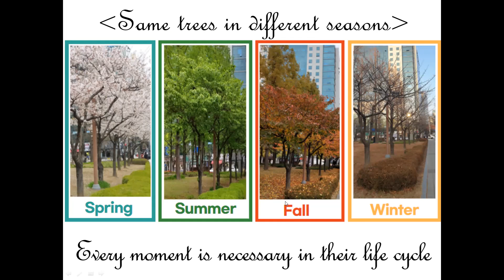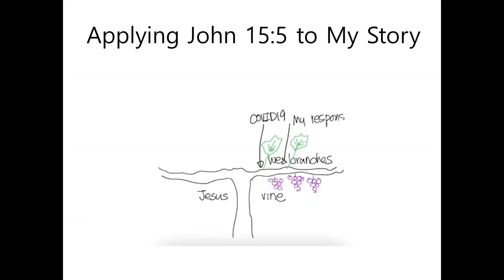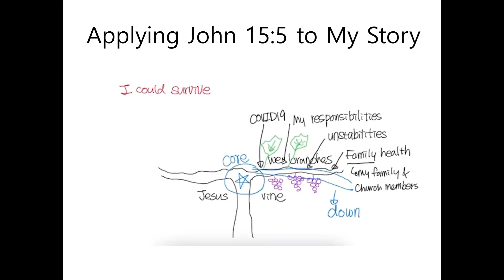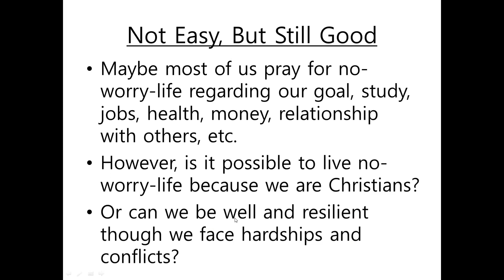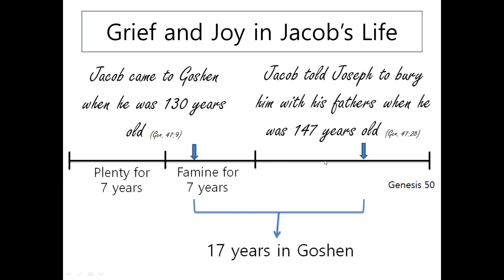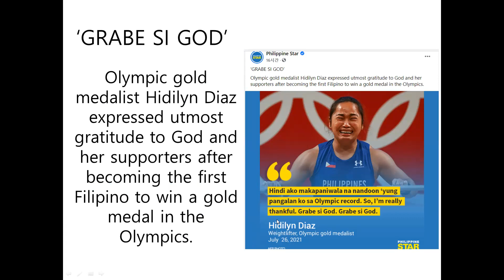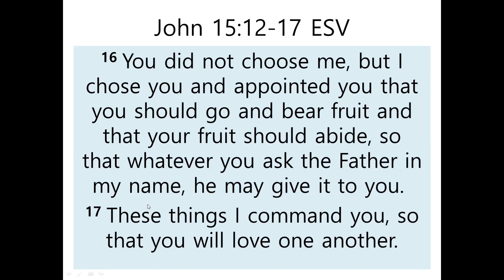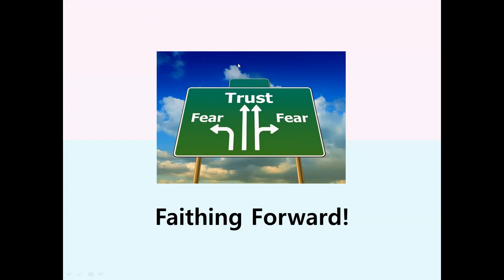Testimony after reading Genesis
Let's endure and persevere our sufferings until we finally see God's big picture. Then let's love other with the strength that God gives us to go through our hardships.